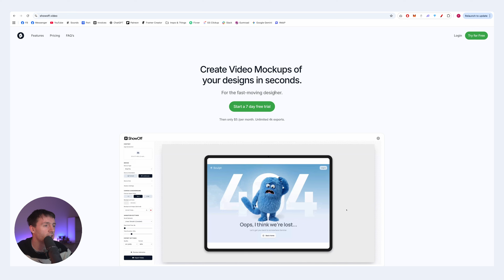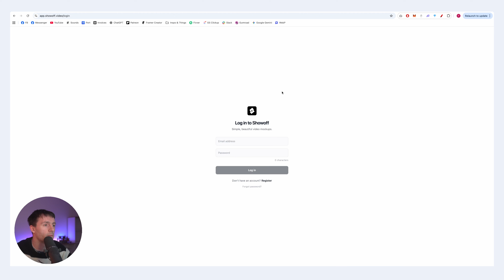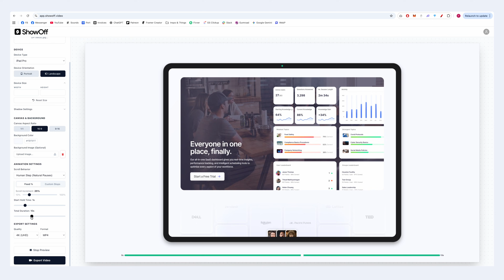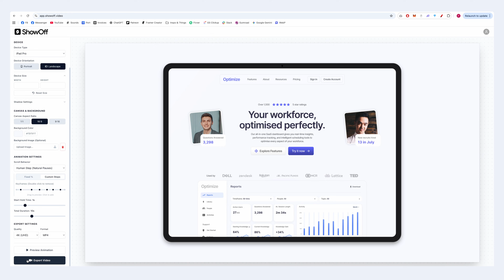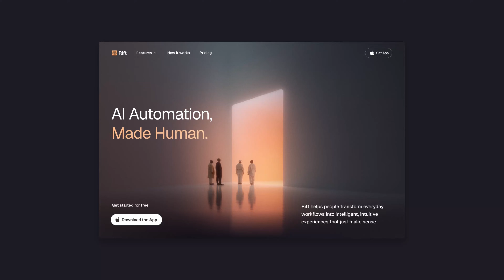This Tool Made My Design Mockups 10x Faster!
In this video I show the tool I built to make design mockups 10x faster.

If you’ve ever spent ages turning a Figma design into a scrolling video using After Effects… this completely replaces that workflow.

ShowOff lets you:
– Import long Figma designs as images
– Turn them into scrollable prototypes
– Add devices, keyframes, pauses & timing
– Export clean MP4 or WebM videos
– Mock up existing videos too (Jitter, UI animations, etc.)

I originally built this for my own design videos and portfolio, but I’m now using it for everything I share online.

If you’re a designer, product builder, or content creator, this will save you hours every week.